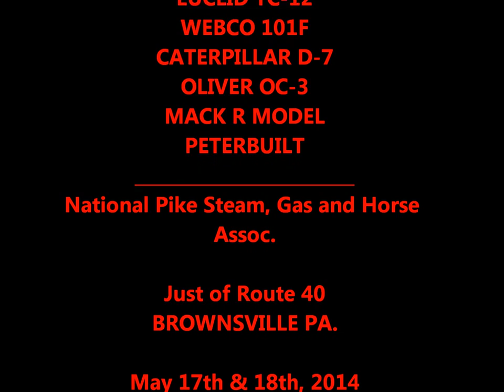Mighty EUCLID TC-12 flexes its muscles when WABCO 101F gets stuck, 2013...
We are at the 33rd Annual Reunin Show in Brownsville PA.  August 2013. This is the largest digging show in the USA. The machine that impress me everytime I see it, is the mighty Euclid TC-12. I didn't see it run at all in 2012, but in 2011, it dug a trench in 30 minutes deep enough to burry it.

The WABCO 101F scraper gets in trouble when he gets stuck. The TC-12 gives him a gentle push to get him going again.

Besides the Euclid TC-2, and the WABCO 101F, you will also spot a Caterpillar D7, and Oliver OC-3, a very nice Mack R Model, and Peterbuilt sits off in the distance. Other peices of equipment can be seen as well.

Hope you enjoy, and please check my many other videos from this fantastic show in Brownsville, PA.

All parts of this video and trademark are protected. Copy or use is forbidden by law.